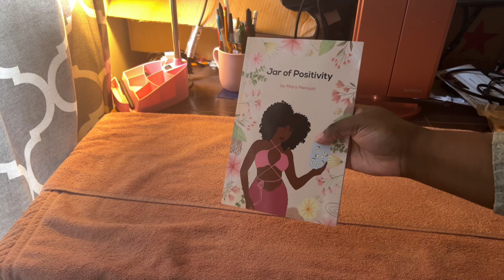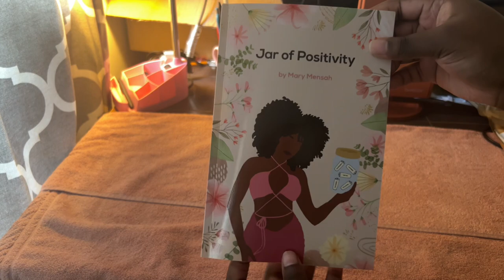Writing Vlog 📝💻📚| Author Copies Arrived | Started Another Kickstarter ❤️🌟✨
Jar of Positivity Book on Amazon📝📖: